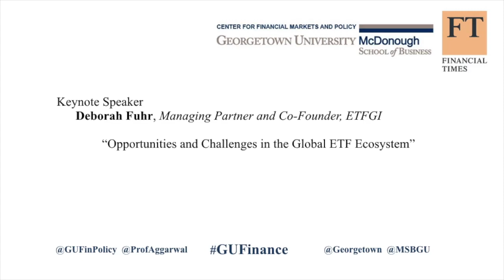Closing Keynote: Opportunities and Challenges in the Global ETF Ecosystem (2016)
Keynote Speaker:
Deborah Fuhr, managing partner and co-founder of ETFGI.

Introduction by:
Turan Bali, Robert S. Parker Professor of Business Administration, Georgetown University's McDonough School of Business

FMQ 2016 was held on October 12, 2016.